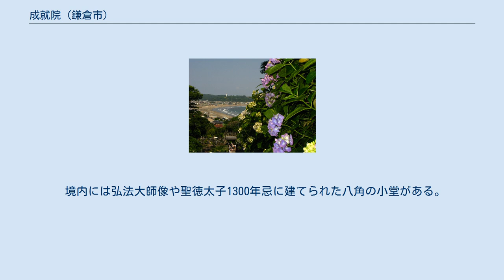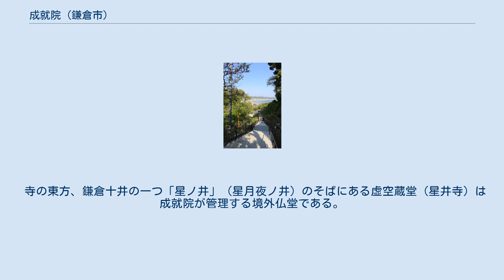成就院 (鎌倉市)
成就院（じょうじゅいん）は、神奈川県鎌倉市極楽寺にある真言宗大覚寺派の寺院。
山号は普明山。
寺号は法立寺。
本尊は不動明王。
アジサイの寺として知られていた。
 鎌倉七口の一つである極楽寺坂切通の途中に位置する。
空海（弘法大師）が諸国巡礼の折、百日間にわたり虚空蔵求聞持法（虚空蔵菩薩の真言を百万回唱える修行）を行ったところと伝えられる。
 承久元年（1219年、承久3年説もある）、三代執権の北条泰時がこの寺を創建し、北条一族繁栄を祈ったという。
元弘3年（1333年）、新田義貞の鎌倉攻めの戦火で焼失したが、江戸時代に再建された。
 境内には弘法大師像や聖徳太子1300年忌に建てられた八角の小堂がある。
寺には平安時代末から鎌倉時代初期の僧・文覚の荒行像がある（境内に模造が置かれている）。
彫刻家荻原碌山は明治時代末期にこの像を見て感銘を受け、自身の代表作『文覚』を制作した。
 以前は参道に般若心経の文字数と同じ262株のアジサイが植えられていたが現在は株数を減らし、代わりにハギが植えられている。
 寺の東方、鎌倉十井の一つ「星ノ井」（星月夜ノ井）のそばにある虚空蔵堂（星井寺）は成就院が管理する境外仏堂である。